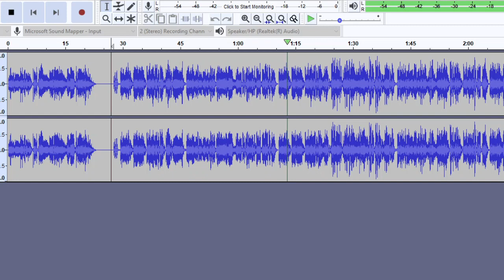H Two O Featuring Platnum Whats It Gonna be Acapella DIY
made this over the last few days..cant get it any cleaner but its usable :) These stems and acapella's are just for my personal use only.